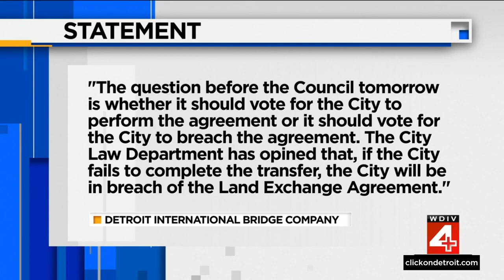City Council to vote Tuesday on land transfer deal in Southwest Detroit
Detroit City Council is set to vote on a land transfer deal involving the Detroit International Bridge Company. The agreement was signed years ago and is legally binding, but protestors in Southwest Detroit are urging the council to include protections for homeowners.